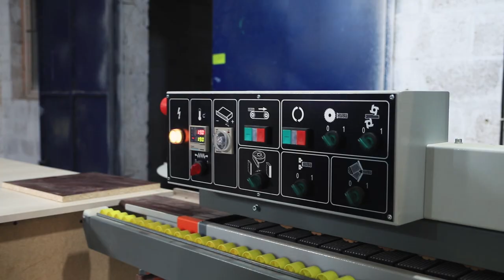Ремонт Квартир + Мебель, Анапа ЖК"Адмирал" 🔨 Neapol 2020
✅ В этом видео мы расскажем о ремонте квартир под ключ вместе с мебелью которые мы делали в ЖК Метеора и ЖК Адмирал. Ремонт квартир в Анапе с компанией Неаполь — это существенная экономия времени, финансов и нервов.

За время работы мы выполнили более 500-т проектов отделки и ремонта квартир, домов и офисов от эконом до премиум сегмента. Знаем все возможные подводные камни при использовании практически любых материалов и грамотно посоветуем заказчику воплотить задуманные фантазии в жизнь. Имеем свой строительно-отделочный магазин-партнер, благодаря чему предлагаем нашим клиентам минимальные цены из первых рук.

Купили новостройку в стадии строительства — экономьте с нами:
✅ Звоните и заказывайте дистанционный ремонт
✅ Не тратьте деньги на съёмное жильё в течении 2-х месяцев
✅ Заезжайте в готовую квартиру уже с ремонтом и мебелью
✅ Получайте гарантию 1 год на все работы и существенную экономию финансов

⚠️ Сотрудничество и партнёрство: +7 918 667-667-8